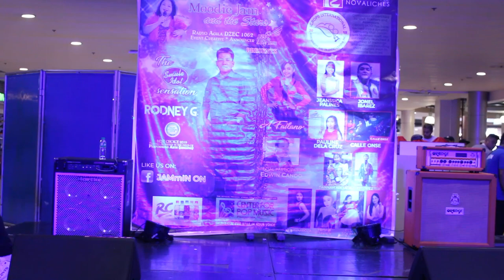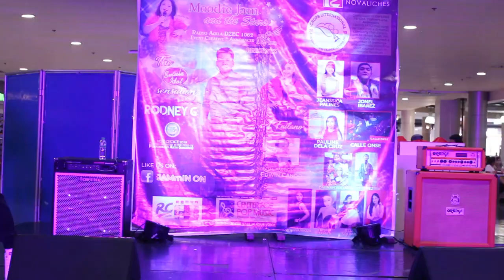Rodney G. at Robinsons Novaliches | "Pusong Bato Ka Ba"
Rodney G. at Robinsons Novaliches sings "Pusong Bato Ka Ba"
JAMmin ON the Vlog Star

and other digital platforms.